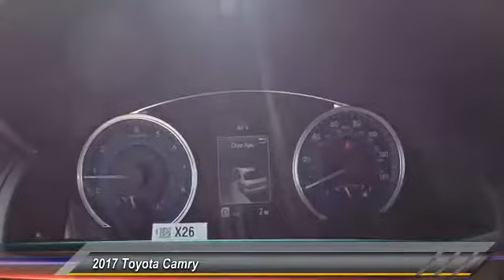2017 Toyota Camry HU417912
2017 TOYOTA CAMRY Gahanna, OH
Stock# HU417912

Toyota Direct
4248 Morse Rd

*DESIRABLE FEATURES:* a BACKUP CAMERA, BLUETOOTH, KEYLESS ENTRY, and an MP3 COMPATIBLE RADIO.

This New front wheel drive 2017 Toyota Camry LE features a *Celestial Silver Metallic Exterior with a Ash Cloth Interior*.

*COMES WITH ToyotaCare* Which Includes No Cost Service Plan for 2 years or 25,000 Miles whichever comes first & 24 Roadside Assistance is included for 2 years with unlimited miles. See Store for details and exclusions. Valid only in the continental U.S. and Alaska. Prius, Prius Plug-in Hybrid, and Prius Prime comes with an extra year of roadside assistance, for a total of 3 years from date of purchase.

*TECHNOLOGY FEATURES:* This Toyota Camry Includes Steering Wheel Audio Controls, an Anti Theft System, an Auxiliary Audio Input, an AM/FM Stereo, and a Single-Disc CD Player

*STOCK# HU417912 PRICED BELOW MARKET RETAIL VALUE!* Toyota Direct has this 2017 Toyota Camry LE ready for sale today with an additional *190 Other Camrys Like This In Stock!* Don t forget Toyota Direct WILL BUY OR TRADE FOR YOUR VEHICLE, MOTORCYCLE and/or ATV!

Toyota Direct serves Columbus, Gahanna, New Albany & Westerville OH. You can also visit us at, 4248 Morse Rd. Columbus OH, 43230 to check it out in person!

*MECHANICAL FEATURES:* Scores 33.0 Highway MPG and 24.0 City MPG! This Toyota Camry comes Factory equipped with an impressive 2.5 l engine, an automatic transmission.

*EXTERIOR OPTIONS:* Wheel Covers, Steel Wheels, and an Auto Headlamp

*SAFETY OPTIONS:* Electronic Stability Control, Daytime Running Lights, Brake Assist, Occupant sensing airbag, Overhead airbag, Knee AirBag, a Rear Air Bag, a Drivers Air Bag, Anti-Lock Brakes, Delay-off headlights, a Rear Head Air Bag, a Passenger Air Bag Sensor, a Front Head Air Bag, Child Proof Locks, a Front Side Air Bags, and a Passenger Air Bag

Sales Tax, Title, License Fee, Registration Fee, $250 Dealer Documentary Fee, Finance Charges, Emission Testing Fees and Compliance Fees are additional to the advertised price. Any available rebates included in sales price in lieu of any special financing / lease incentives unless otherwise indicated.